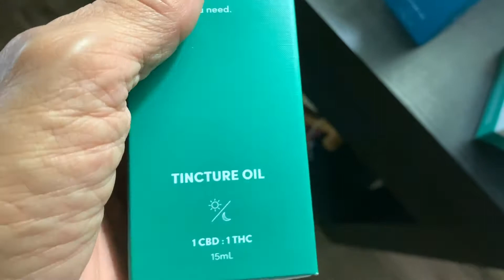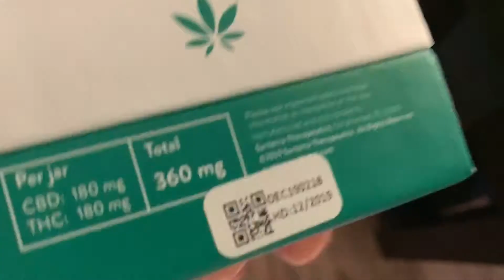Gramma goes to the despensory